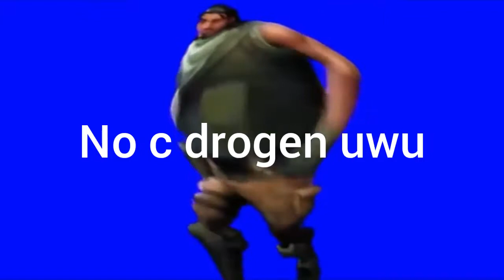Conoces a Luis?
Jaja, entendiste? Puse "+" por qué es el símbolo "mas", es re piola hacer eso jaja.